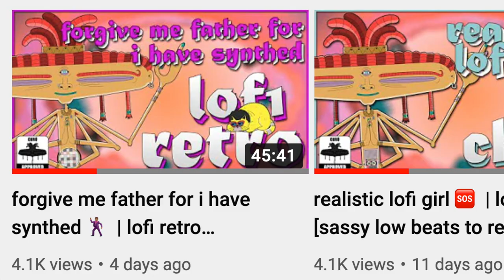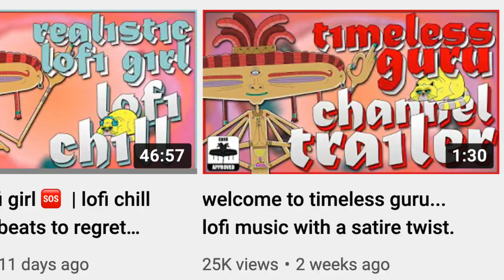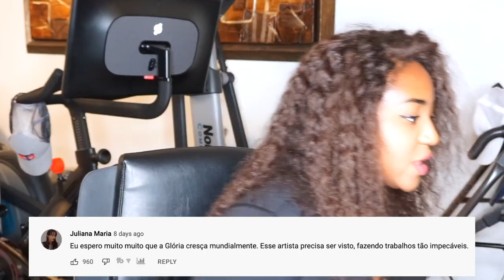GLORIA GROOVE - LEILÃO is a CREEPY Music Video!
Gloria Groove is back at it again with another banger called LEILÃO and the music video is just as creepy and weird as it is creative. We love to see it. Gloria Groove never disappoints!